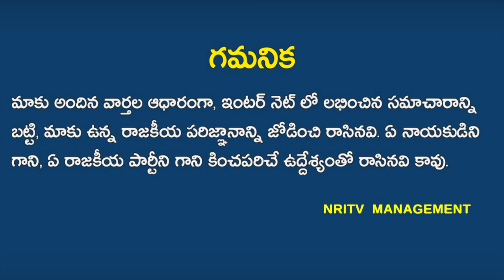Chandrababu Lecture To TDP Candidates Over Party Changing | NRI TV